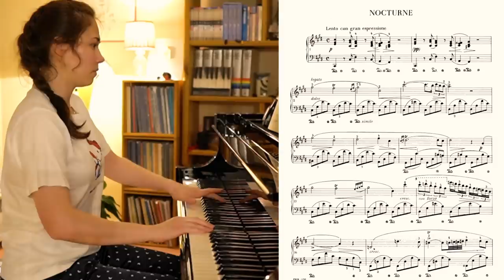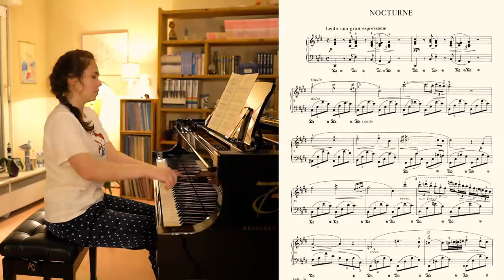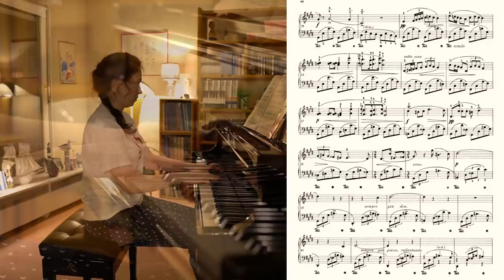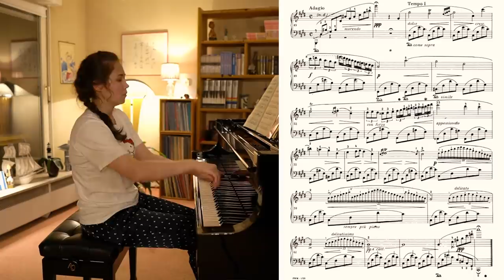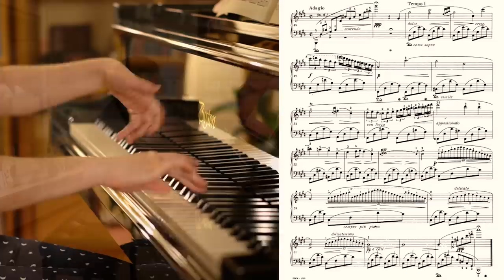1Min, 10Min, 1Hour Challenge: Chopin Nocturne in C sharp Minor, Op. Posth.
*more information about this giveaway at the end of the description*

It's time for another 1Min, 10Min, 1Hour piano challenge!

The rules of this challenge:
1.pick a piece of your choice - doesn't matter if it is classical music or any other music genre
2.You get 3 practicing sessions: 1 Min, 10 Min and 1 Hour
3.Try to perform the piece after every practice session

How to Enter:

Write "Chopinatmidnight" and what you love about this piece and/or about Chopin in general in the comments of this video!

- The contest opens at 6 PM CET on May 29tht, 2022
- The contest closes at 6 PM CET on June 3rd, 2022.
If the winner has not followed the rules of the contest they will be disqualified.